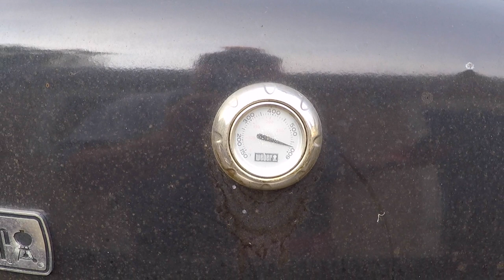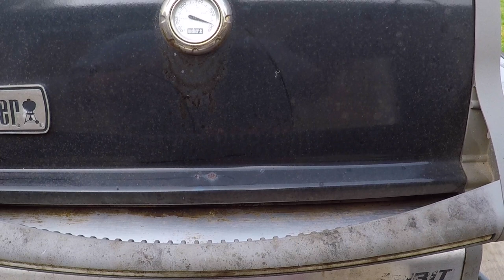Catch and Cook Crab and Artichoke Pizza!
A great night of crabbing turns into a great recipe for a crab and artichoke dip inspired pizza.